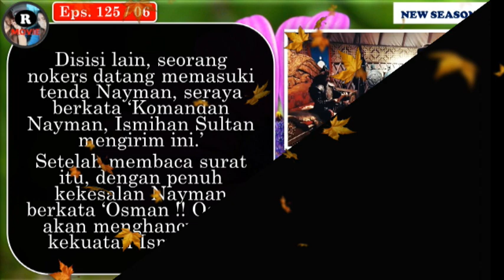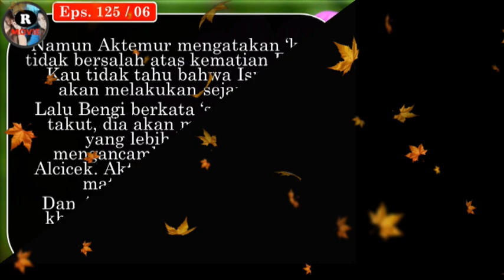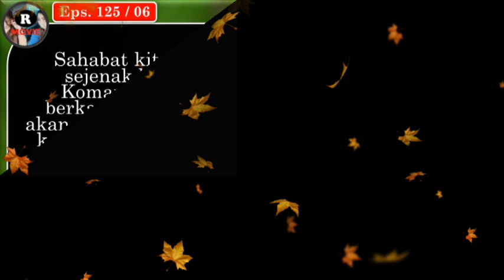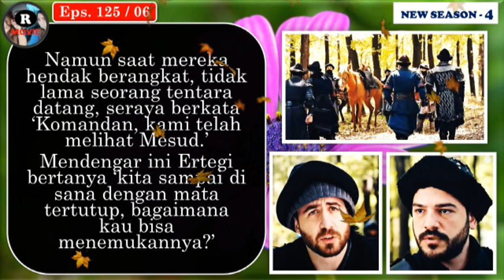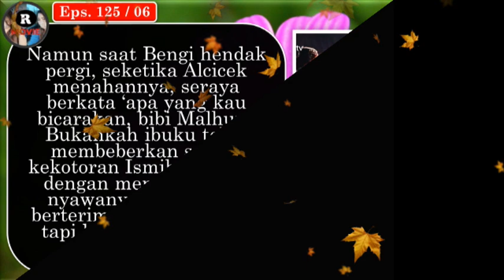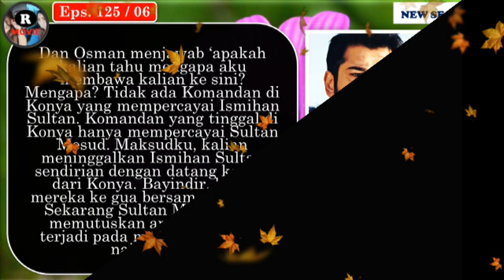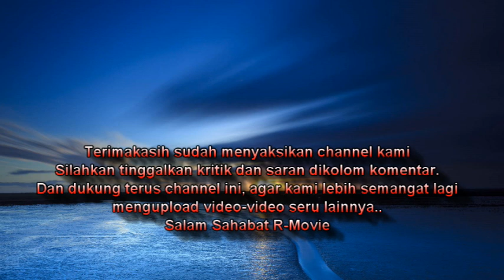185. Mesud Tertangkap ?? Terima Hukuman, Bengi Hatun akan Diasingkan !! 125 Part 6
Alur Cerita Kurulus Osman Season 4 Episode 185 (125 Part 6)
Diceritakan tentang "Rencana Osman mengeluarkan beberapa Komandan tentara yang berpihak pada Ismihan untuk keluar Istana. Yang dimana dia pun berhasil menjalankan misi lain untuk membawa Sultan Mesud dengan cara ditangkap oleh Ismihan. Disisi lain, dengan berani Bengi menyerahkan dirinya dan menerima hukuman atas kejahatan yang telah dia buat."